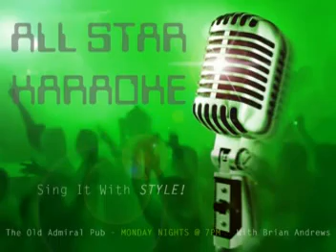DEBORAH - 08/17/2009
Your Love Is Lifting Me Higher